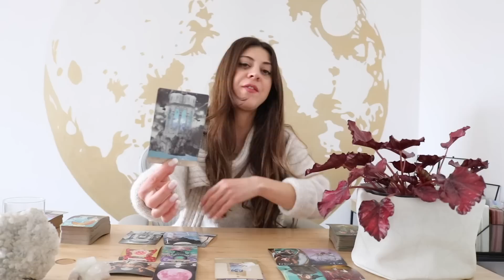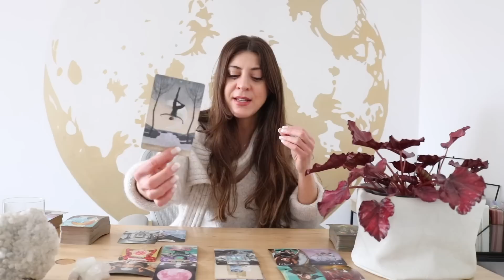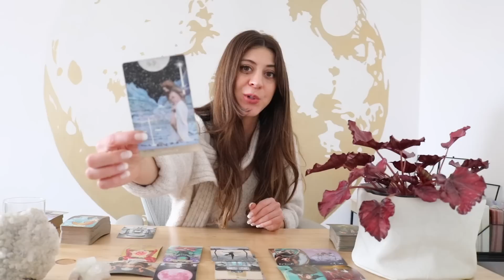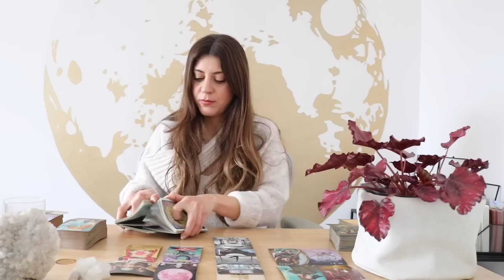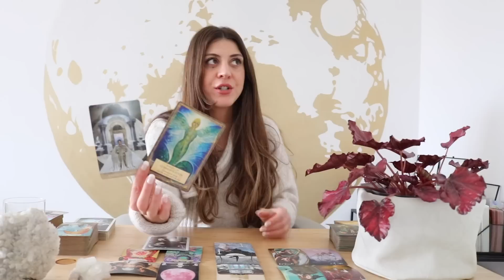GEMINI ❤️ A Huge Massive SHIFT - Twin Flame 🔥 11:11 Update March 2023 Tarot Reading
For the extended, I have a special 1 hour reading where I share my personal story of signs, synchronicities and confirmations and highlight a very important message about the Twin Flame bond and how it can never be broken, even if you try. If you feel like there is a message or a lesson for you, make sure to watch. Ended note 12:22

✨Exclusive Membership! ✨

Sonya